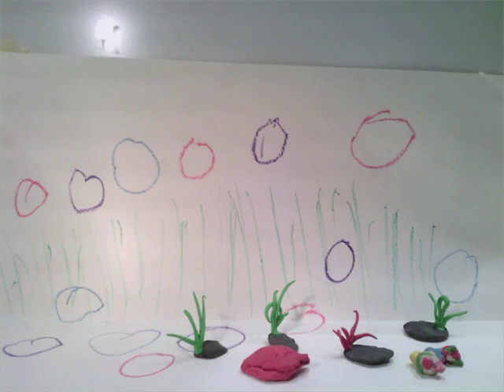230907 Die Unterwasserwelt Minou